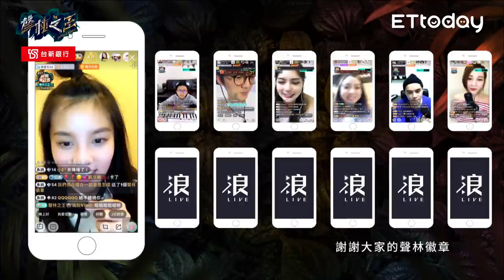【聲林之王】EP11完整版 叢林內戰最終12強搶位賽 高壓賽制逼出選手極限 ｜林宥嘉 蕭敬騰 庾澄慶 Jungle Voice เสียงป่า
聲林之王 播出資訊：每週五21:00，於播吧、ETtoday新聞雲主站＆APP首播。每週五23:00、週六12:00、22:00 重播。
首席導師：林宥嘉 蕭敬騰
飛行導師：庾澄慶
聲林大使：Lulu
00:01:30 庾澄慶+Gail 老實情歌
00:10:25 葉柔 誘惑的街
00:13:44 吳東翰 找你的地圖
00:22:34 呂學翰 我矮又怎樣
00:24:57 張宸安 艷火
00:34:26 張家瑋 鬥牛
00:37:16 林孟辰 接不接受
00:47:22 莊凌芸 幾分之幾
00:50:54 林茉曦 嗯哼
01:01:40 許淨淳 安捏母湯
01:04:30 李友廷 把音量轉小
01:18:07 黃于齊 空頭支票
01:20:55 贊薇 最好的我
01:30:15   許維芳 等你下課+最長的電影
01:33:05   巫詠歡 傻子

 聲林之王精選曲目也陸續在各大數位平台上架囉！